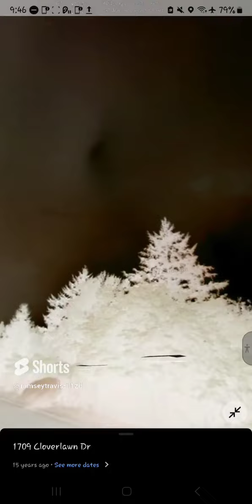July 26, 2024(3)